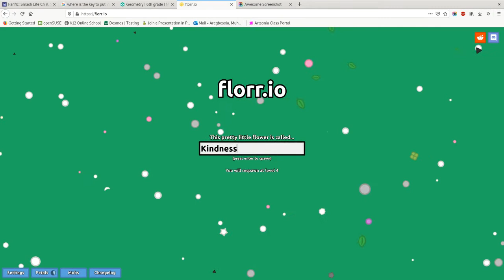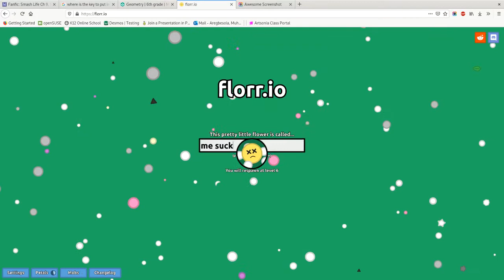Florr.io but i kinda suck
sorry guys ive been pretty lousy about uploading but here's a fresh new episode of me sucking at io games